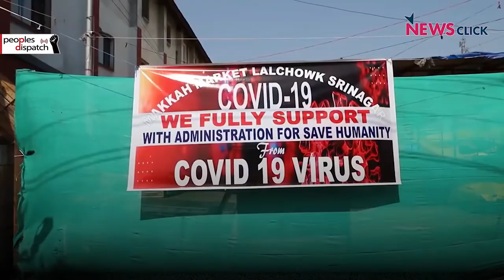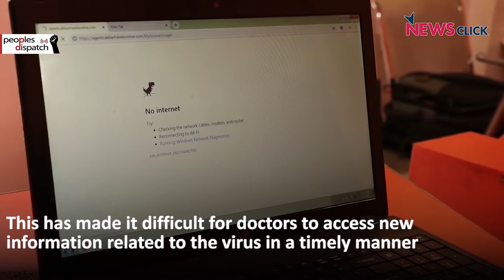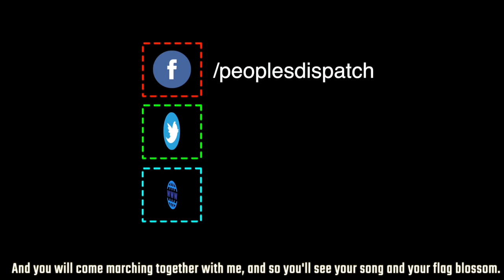In Kashmir, oppression is embedded in everyday life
Kashmir has been under a lockdown since August 2019 when the Indian government revoked its constitutional special status. In addition to lockdown measures, the harsh political and social restrictions imposed by the Indian government have made life extremely difficult for the people of Kashmir. It has also made dealing with the COVID-19 pandemic extremely difficult.